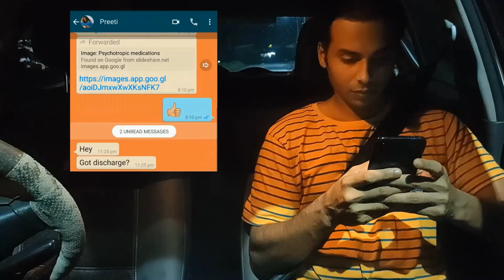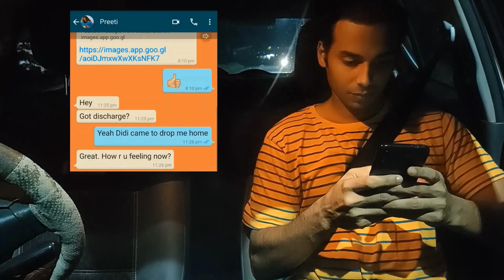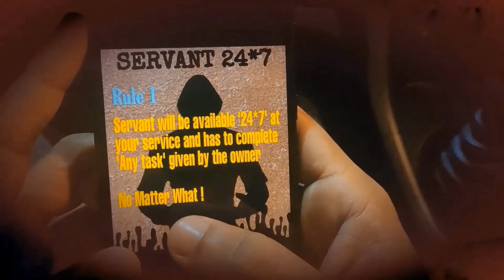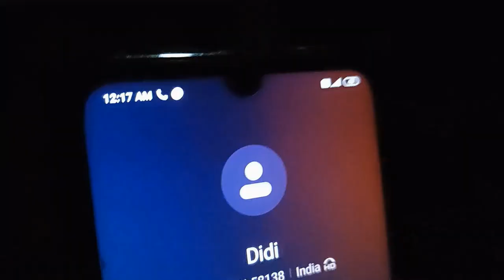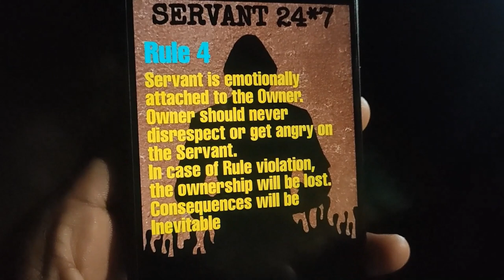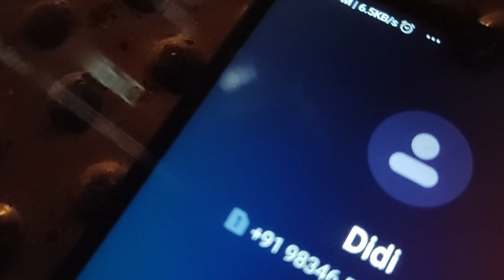SERVANT short film | Indian Horror Short Film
A person, discharged from hospital, receives a text. What follows is unnatural and some truth is waiting at the end.

Story, Directed & Edited by:
Prasanna Mahajan

Cast:
Pranav Mahajan
Dipti Joshi
Prasanna Mahajan

Special Thanks:
Mayura Joshi
Omkar Bhagwat
Chaitanya Waghole

We have shot this on smartphone camera and edited with free applications. This is our first attempt and have taken lot of efforts !

Entertainment Picnic is a platform where you can find short films of various genre made at very low budget. Our aim is to enhance our skills and showcase them to the world

Please Do Share And Show Some Love To This Video.

Watch it and share it to your friends. We need your support.